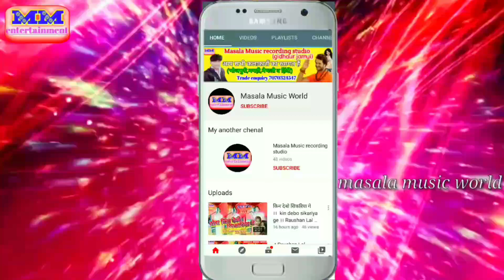Ajay Raj का न्यू Bolbam Song देवघरवा से लाइहियो शंखा पॉलवा हो पारिवारिक सॉन्ग 2020